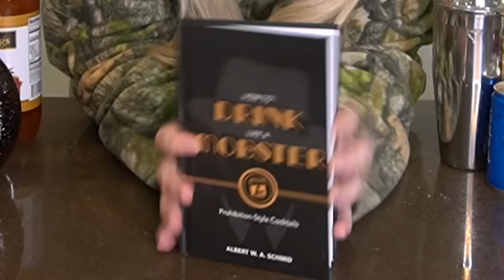i made prohibition cocktails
i cooka da pizza

thanks for co-creating the brittany broski cinematic universe with me@lastmanstanley the editing is always top tier--everyone thank stanley for his service! many cool projects coming soon 😎

love u guys stay safe happy early st patricks day and HOZIER RELEASE DAY. MARCH 17 ! GOODBYE